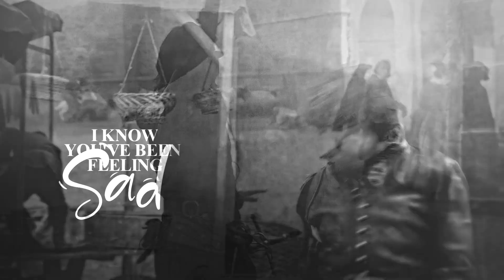Milady de Winter - Better Than That (The Musketeers)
I hereby submit my doctoral thesis in Wronged Female Character Studies

Idea inspiration by this wonderful Lucy video, which first made me realise that the lyrics of the chorus could apply to the woman in the song and not the men in her life

colouring: belovesick
program: svp14
fandom: the musketeers bbc
song: marina and the diamonds